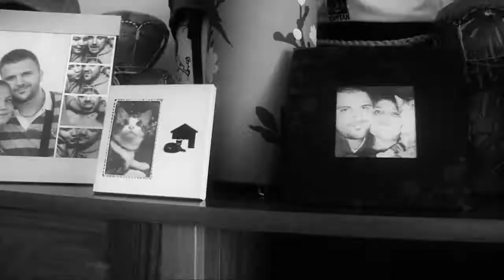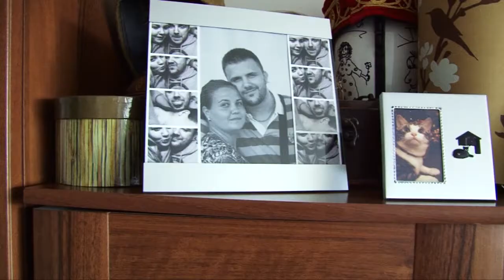Nunta Alin & Oana